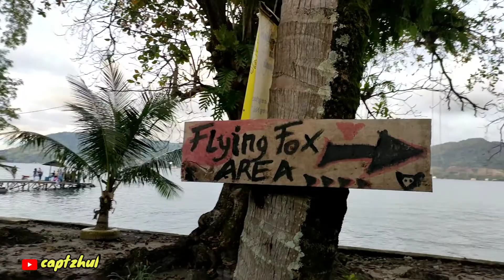EXPLORE PESONA KEINDAHAN PULAU DUTUNGAN DI KAB.BARRU SULSEL